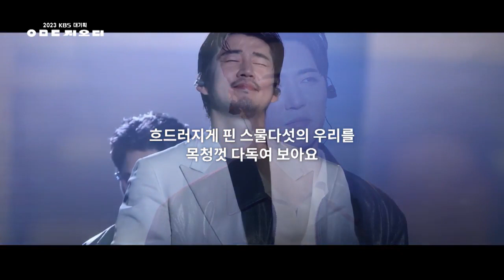[1차 티저] 스물다섯의 우리를 목청껏 다독여 보아요💗 ‘다시’ 만나요 우리 [KBS대기획 ㅇㅁㄷ 지오디] | KBS 방송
[1차 티저] 스물다섯의 우리를 목청껏 다독여 보아요💗 ‘다시’ 만나요 우리